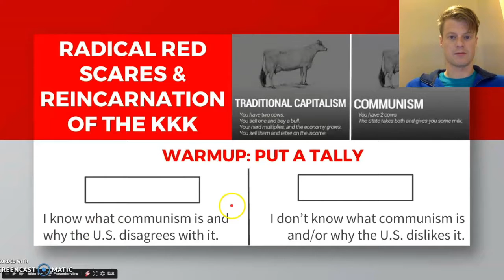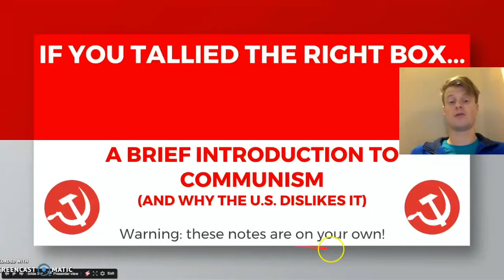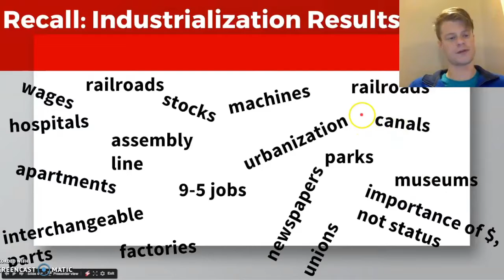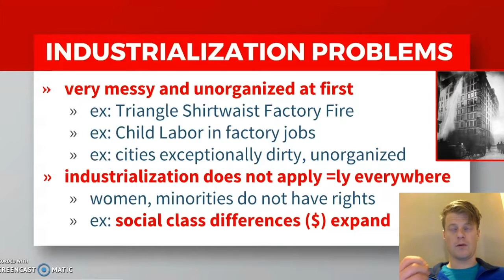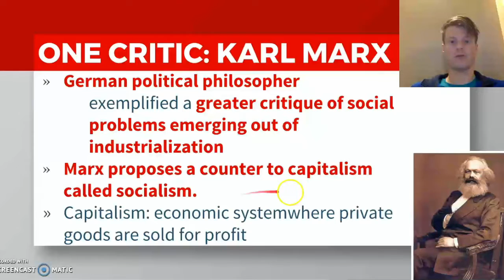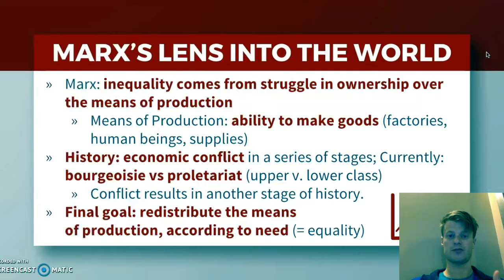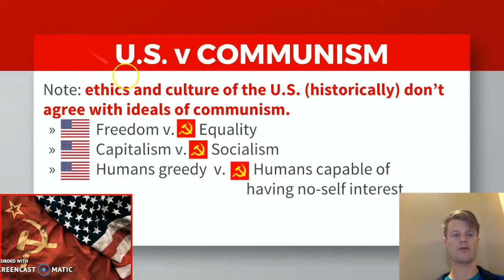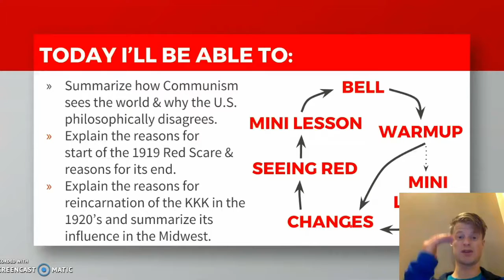RUSH #1: Ridgway US History | Communism & Conflicts with Capitalism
My name is Mr. Ridgway. Welcome to Ridgway History!

This mini lesson provides a brief overview on how Communism and Karl Marx saw the world, as well as how capitalism and communism clash through philosophy/ethics.